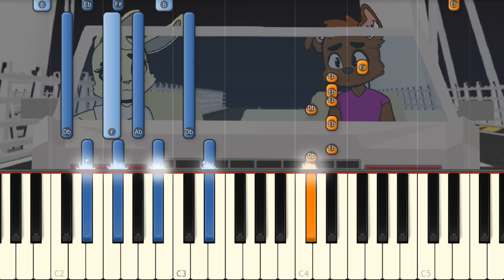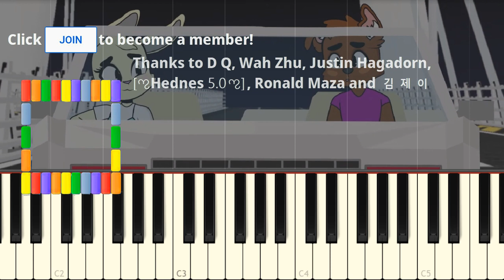ORIGINS II - Roblox Piggy [ALPHA] Animation Story - Part 3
An incredible animation story of ツSeck. I hope you like it!